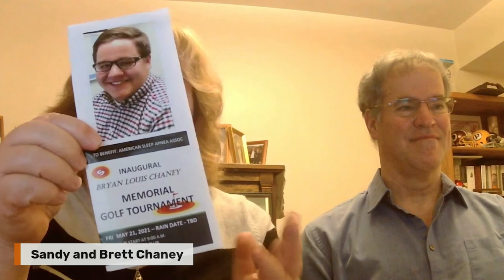Speaker Series: A Family's Loss to Sleep Apnea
sleepapnea is a serious condition that should not be ignored. Getting a diagnosis and using your prescribed treatment can be a matter of life or death. ASAA honors Bryan Chaney, who passed away in his sleep due to complications related to OSA at the age of 25. His parents have joined our mission to raise awareness and provide education to help individuals and their families get the diagnosis and care they need.

Join us for Sleep Apnea Awareness Day on March 20th! Raising awareness for all people, of all ages, to become empowered advocates for quality sleep for themselves and their loved ones. Know the Signs, Learn the Symptoms, and Get Help Today!